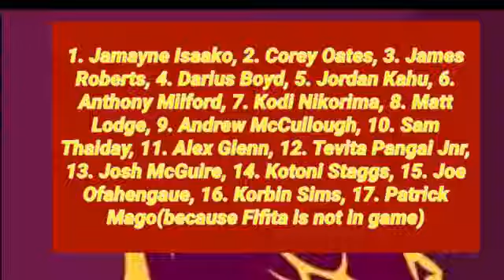Match Day Simulation|Rugby League Live 4_Bulldogs v Broncos|Xbox gift card giveaway at end of month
Sorry for big leave, music in next vid cause of copyright.